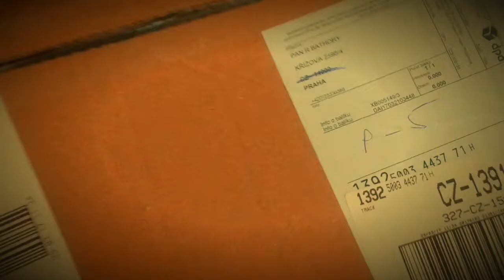Mám doma šmouly !:))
Hon na Šmoulu